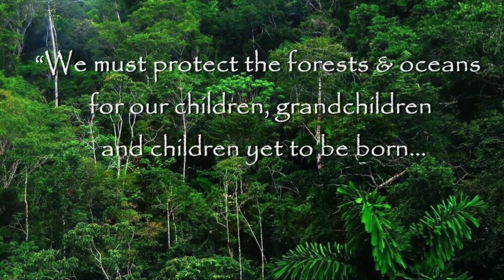SO VIEL STERN' AM HIMMEL STEHN' ~ German Folk Song recomposed by Sahi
this is just a covid 19 lockdown version without the 3 vocals..
soprano.. alto..bass
was, as my mic all at once, has these high frequent sounds in the recordings,
not even able to sings the main melodies…
sorry..
just consider the song as a rough draft of a painting

hope will survive the remaining virus-not-under-control-era ..
had weird dream about it,
so that, maybe in march or april, after the lockdown I can visit a recording studio..
and upload the song as it ought to sound

the lyrics are from a school-book-song we used to sing in my childhood in class…

not online..maybe forgotten already?

had been listening to Schubert's Schwanengesang-Ständchen..
one of my favourite songs from him…

with birds, trees, flowers always part of the lyrics of these masters...

 I again knew..that all the great music..art.. of that time was only possible because nature was still in such an abundance present...

and as the melody of this original children song is quite simply structured...
around 2 mayor chords..

I tried to write the song how Schubert might have written it...

to be continued soon..

So viel Stern’ am Himmel stehn,
so viel Wolken drüber gehn,
so viel Fisch’ im Wasser schwimmen,
so viel Reh’ im Walde springen,
so viel Schwalben ziehn nach Süden,
so viel Glück sei dir beschieden.